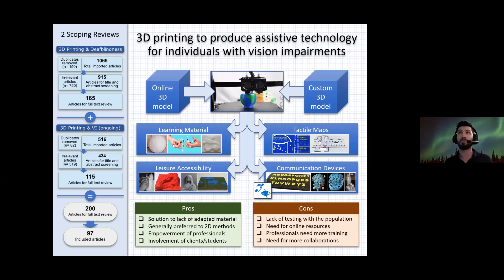Congrès CRIR_Maxime Bleau